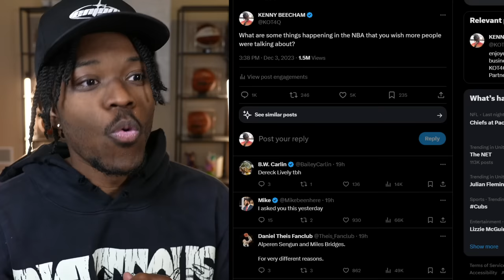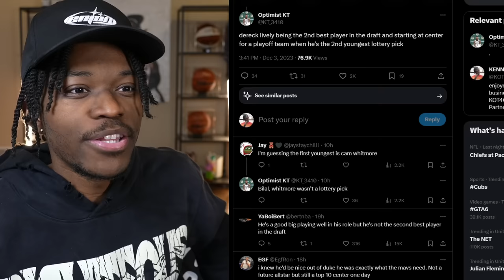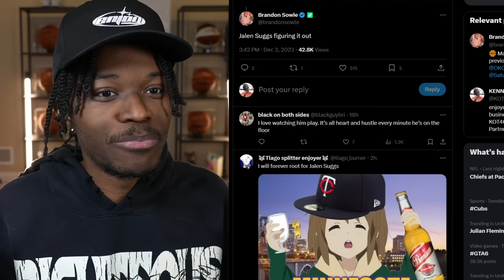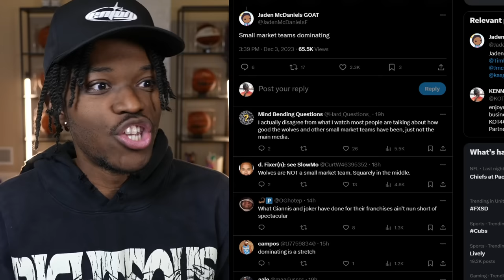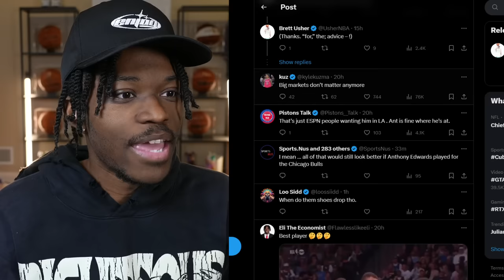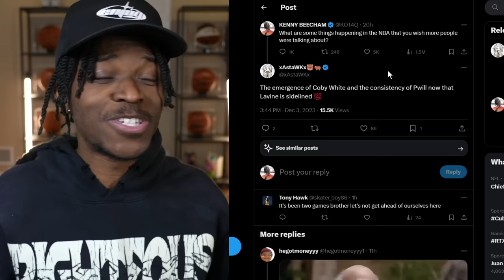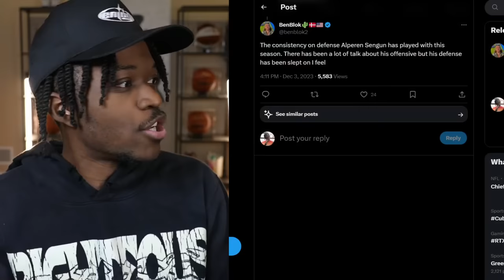No One Is Paying Attention To These NBA Things…